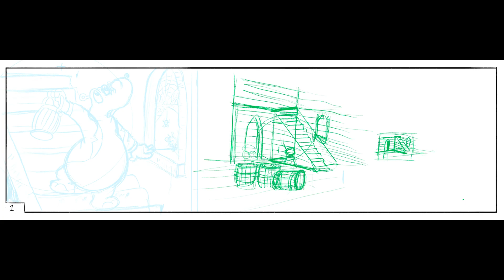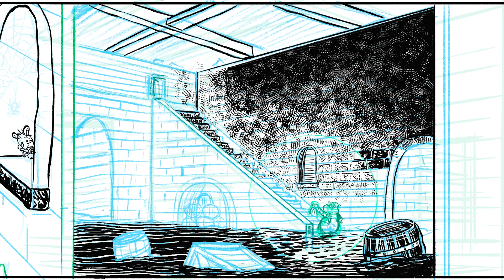Engraving Style on iPad with Apple Pencil in Procreate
This is page 18 of my comic 'Kwab and the Fridgedair'. I drew and inked it in Procreate.
Brushes used:
Inked with the Brushset Stayf Comic Inks:

Amazon Products I recommend